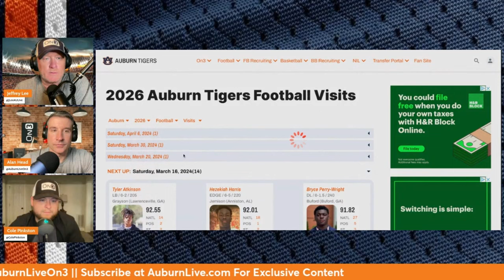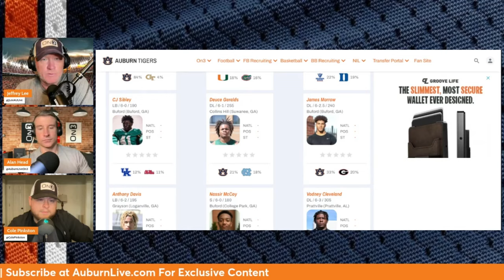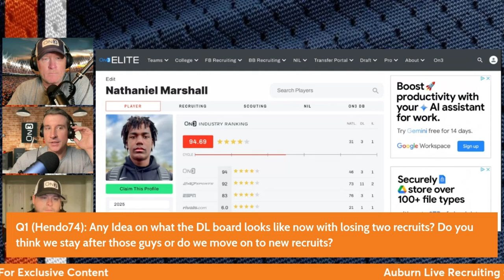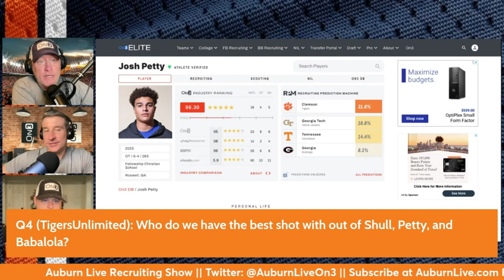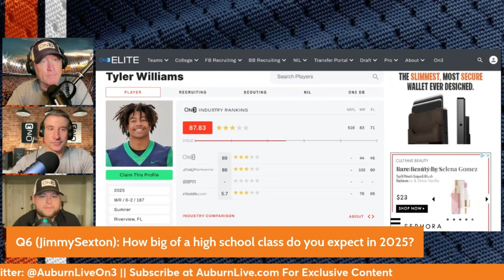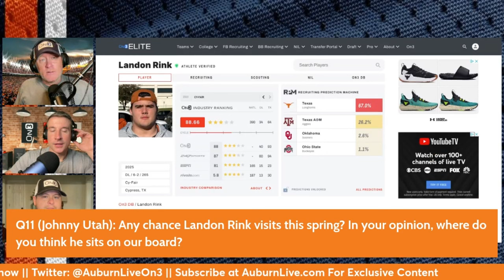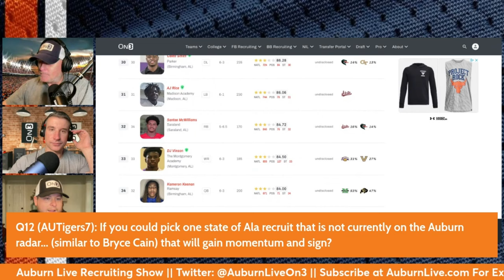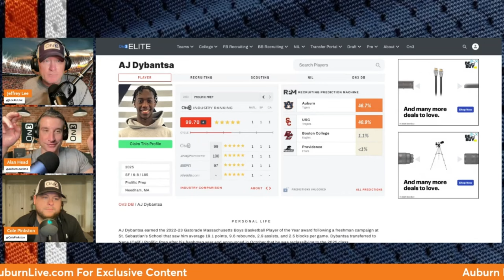Auburn Football Prepares For Massive Recruiting Weekend | Auburn Live Recruiting Show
Jeffrey Lee, Cole Pinkston, and Alan Head discuss the latest news on the recruiting trail regarding Auburn Football and Auburn Basketball. The Auburn Live crew takes an in-depth look at the latest offers from Auburn, the recruits who will visit the Plains in the coming weeks, hoops news, and more.

Auburn Tigers videos from Auburn, Alabama from the staff of Auburn Live.